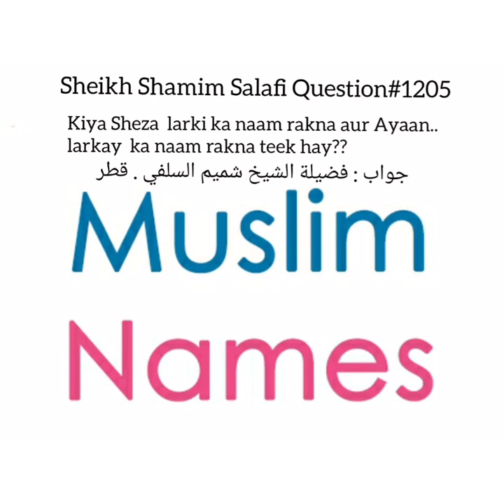Kia Sheza Or Ayaan Naam Rak Sakty Hai Or Inka Matlab Kia Hai?Fatwa No:1205